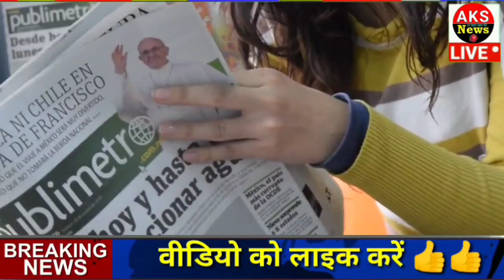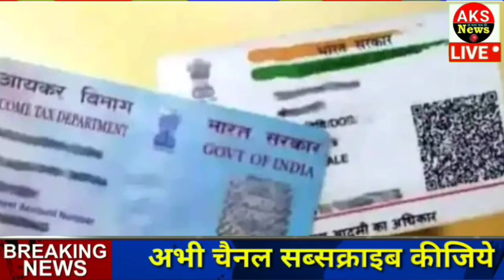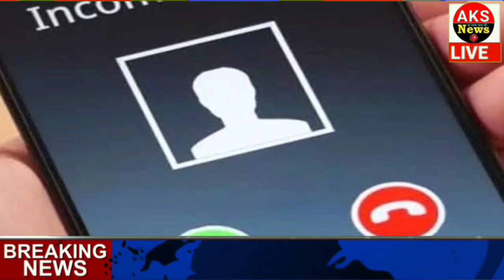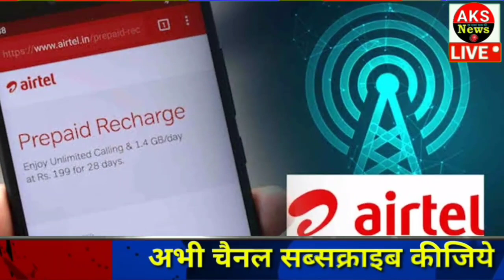02 मार्च 2023 आज के मुख्य समाचार Today_breaking_news, today gold price ताज़ा खबरें